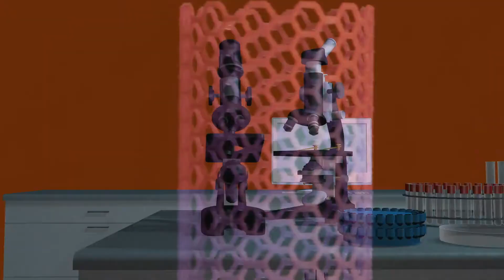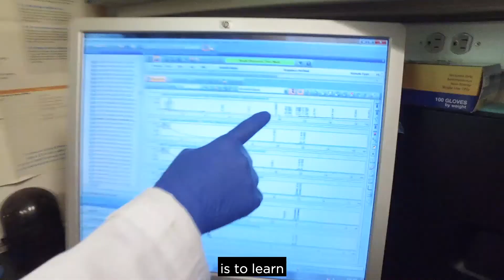How Nanotechnology is Changing Cancer Detection & Treatment | Inside My Lab at MSK: Daniel Heller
Go inside Dr. Daniel Heller’s biomedical engineering lab at the Sloan Kettering Institute, where chemistry, nanotechnology, and machine learning come together to create innovative tools for earlier cancer detection and targeted treatment. His team’s work bridges science and care, developing new materials that could transform how cancer is diagnosed and treated in the future.